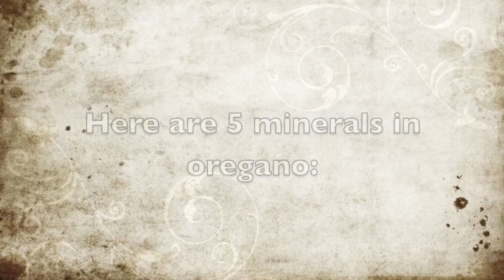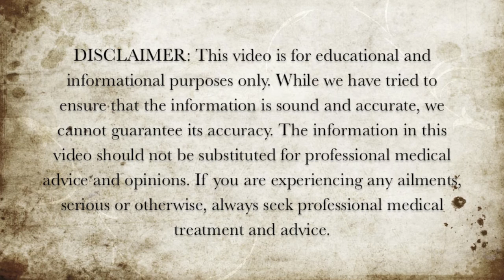5 Minerals in Oregano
Here are 5 minerals in oregano.